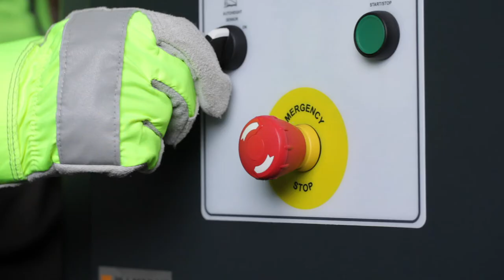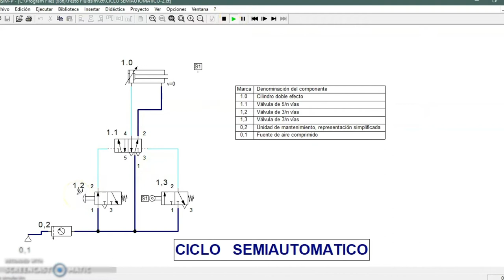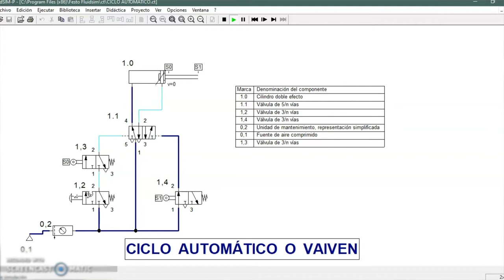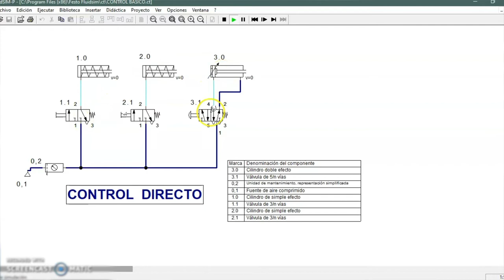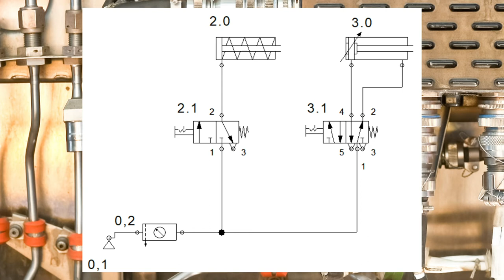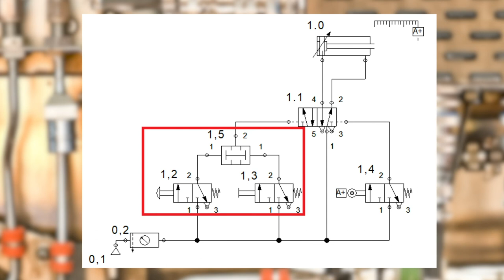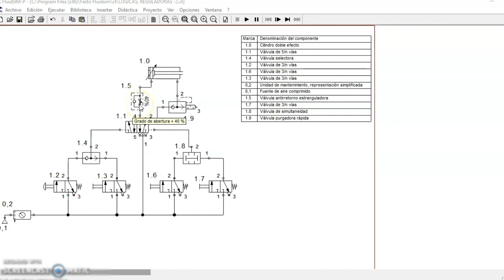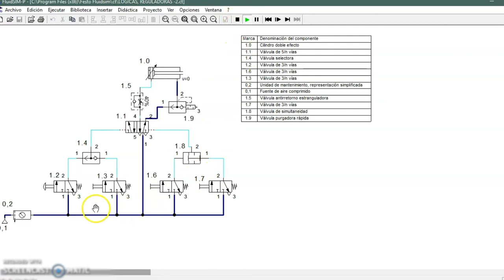Circuitos hidráulicos y neumáticos básicos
Ahora vamos a aprender los diferentes controles y mandos que se utilizan en los circuitos hidráulicos y neumáticos, usted verá simulaciones e imágenes que facilitarán su aprendizaje.

Coordinador

Soporte Tecnológico